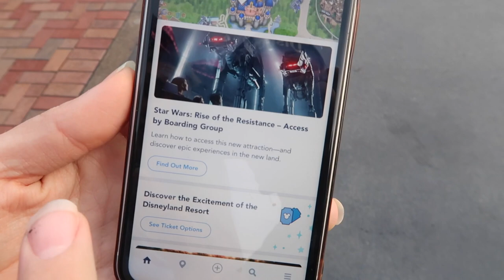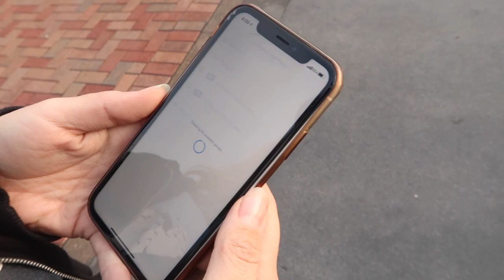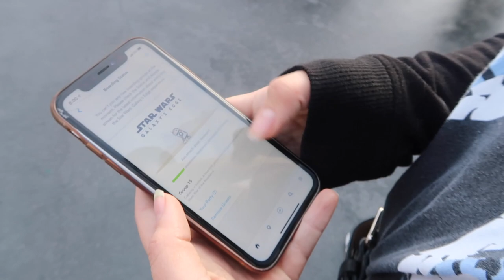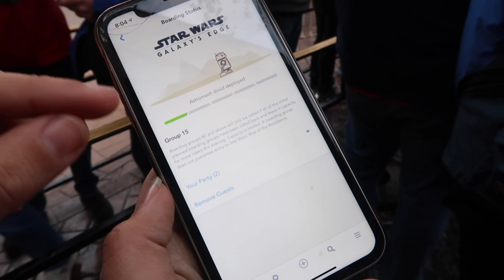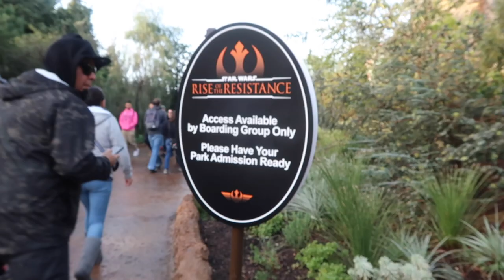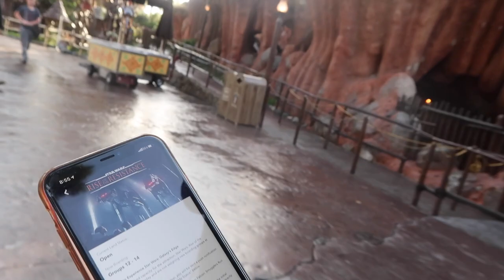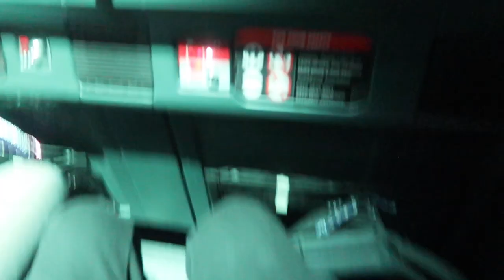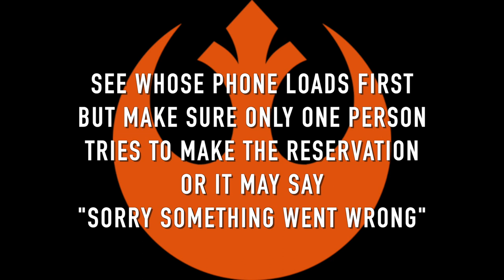Rise Of The Resistance Disneyland OPENING DAY! Full Ride POV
Opening day of Disneyland's Ride Star Wars Rise Of Resistance, this was a special day because the Imagineers who had worked on creating the ride cheered us as we exited the ride which was truly a magical moment!  Full Ride Point Of View and Tips on Getting Into Boarding Groups! This is definitely by far Disney's best ride to date!